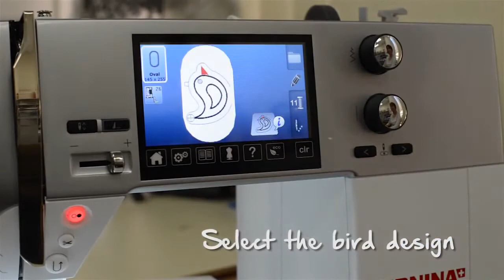¡Proyecto Navidad!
¡¡HAZ CLICK A "ME GUSTA" SI QUIERES MÁS, MÁS Y MÁS!!

Como este proyecto podrás hacer muchísimos más...
¿Te animas? ¿Te gusta? ¡Sabemos que si y por este motivo lo compartimos contigo!

BERNINA, el alma de tus proyectos.
BERNINA, made to create.